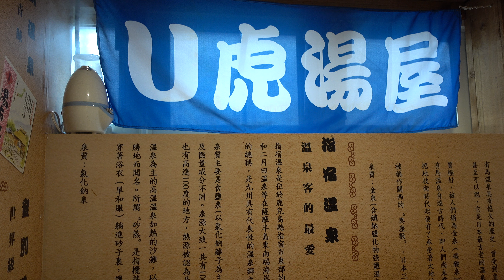台北市 日藥本舖博物館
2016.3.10 台北市萬華區西寧南路 日藥本舖博物館